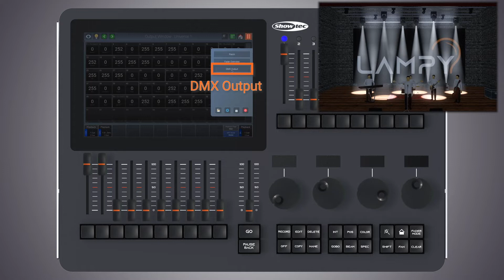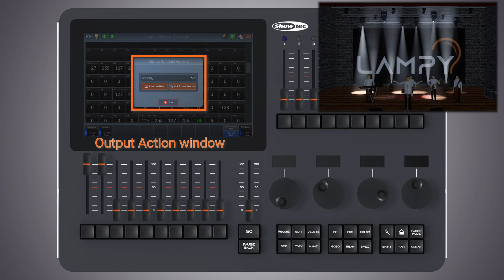Showtec - LAMPY Tutorials: DMX Output View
We present to you our Lampy DMX console. Available in two models both with 1 or 2 universe options, they represent the current solution for small to midsize set ups. You are probably eager to learn how to work with your Lampy, right? In order to speed up your learning curve and maximise your results, we have set up a full set of tutorials for you to watch. Not that it is hard to master our Lampy, but you’ll learn your way around the console in no-time with these elaborate yet concise videos. If you’re here to just learn about our Lampy then you’re just as welcome. Watch the tutorials and see if Lampy is for you.
Either way, we hope you’ll enjoy it!

//This video shows you how to use the DMX output window. This window can be very valuable for troubleshooting and resolving issues.